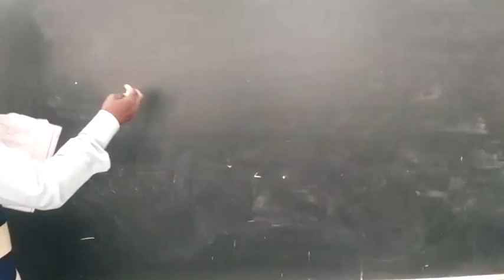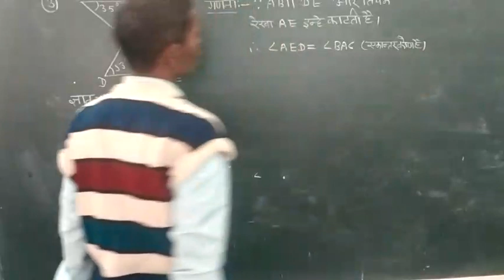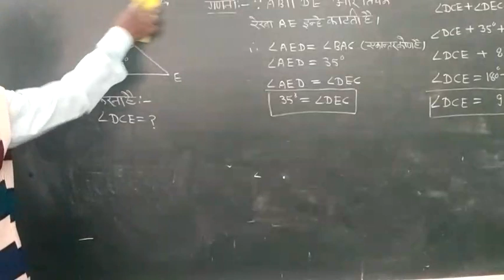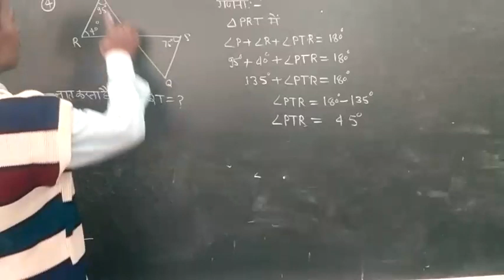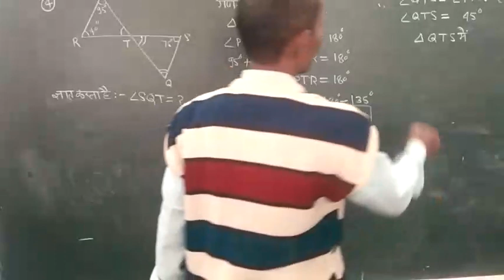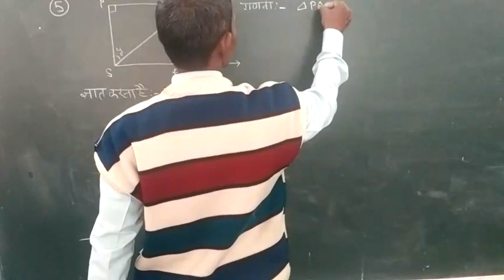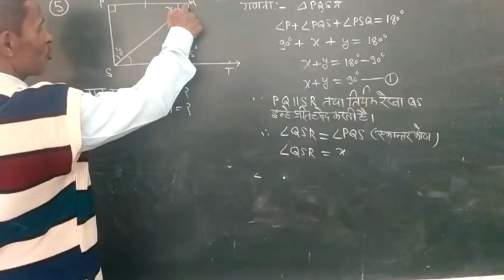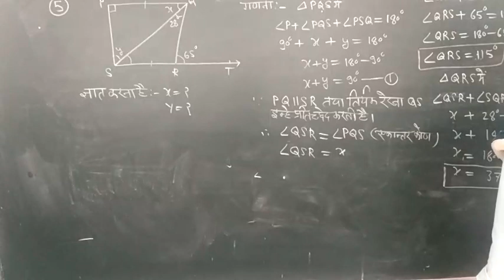कक्षा 9 ( हिंदी माध्यम) विषय - गणित (प्रश्नावली 6.3) द्वारा सुग्रीव सर